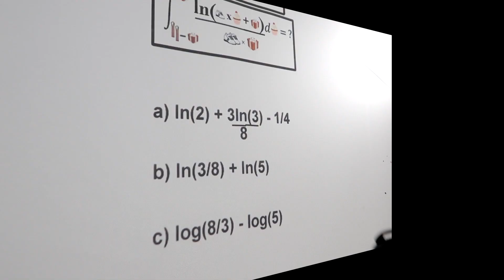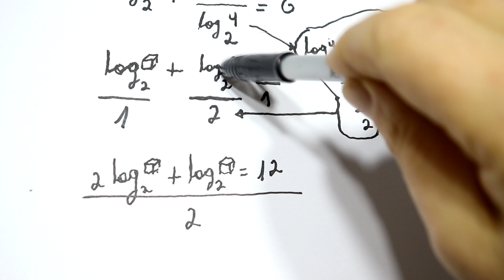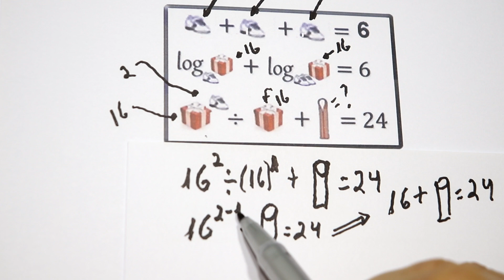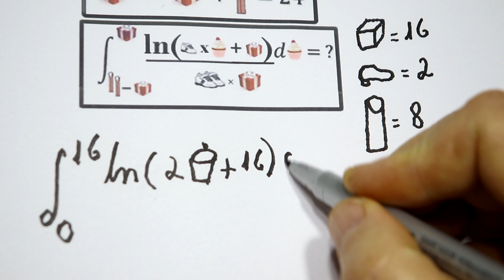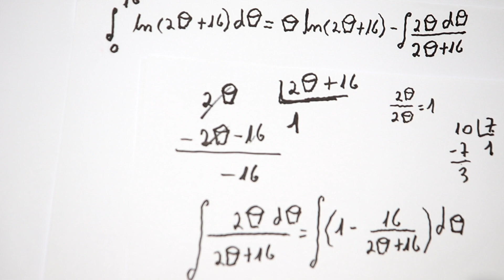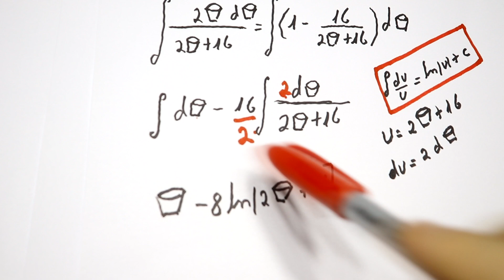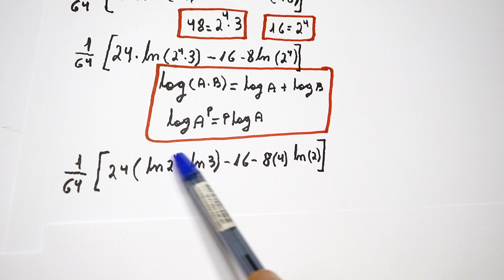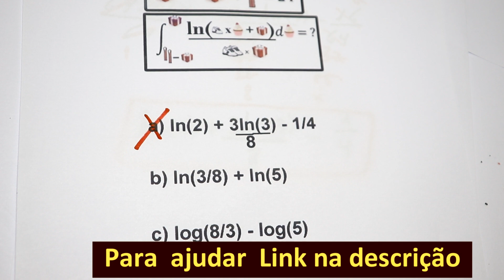GRINGS - Integral por Partes com Figuras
Neste vídeo, onde as variáveis e constantes são representadas por figuras, será apresentado uma integral que recairá em integração por partes, bem como integral de função racional.
Quer ajudar a manter o projeto das videoaulas do Prof. GRINGS